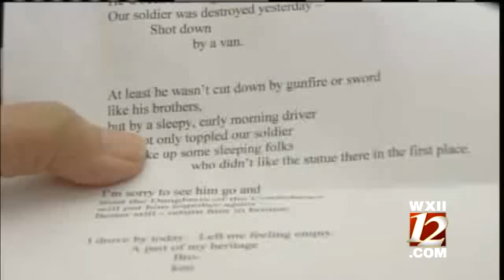Battle Over Civil War Statue Site Rages On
Four months after a driver crashed into Reidsville's Confederate monument and toppled it, emotions are still running high over what to do about it.